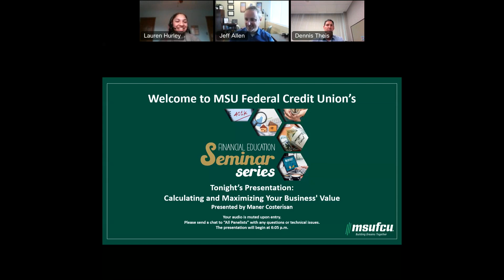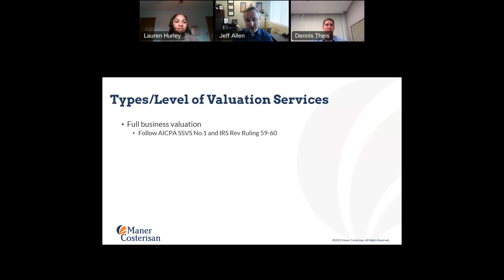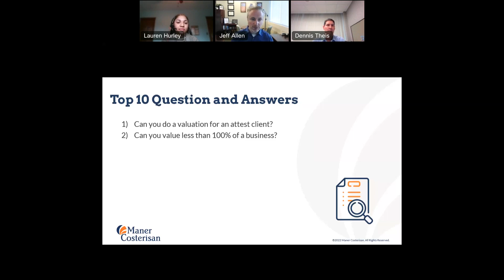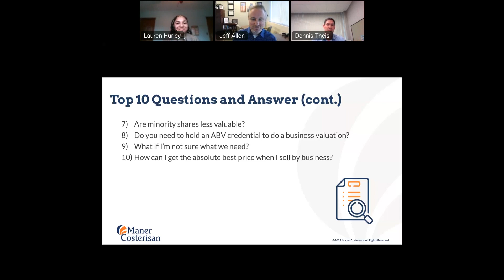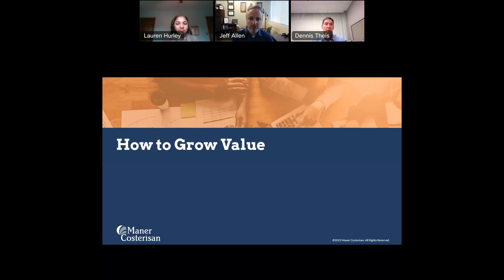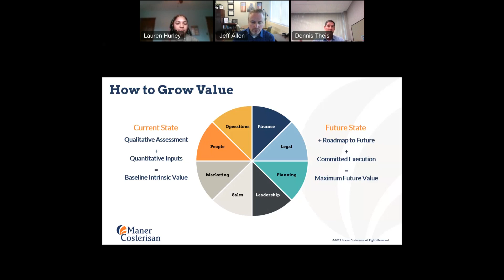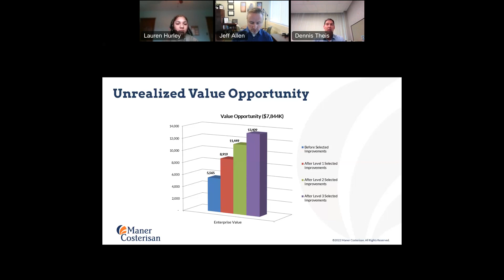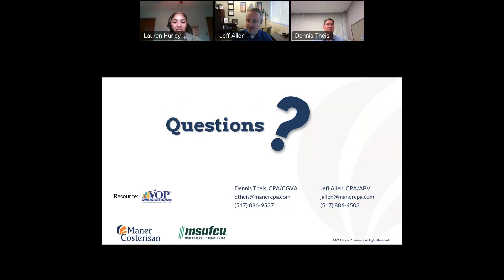MSUFCU Seminar Series - Calculating and Maximizing Your Business’ Value